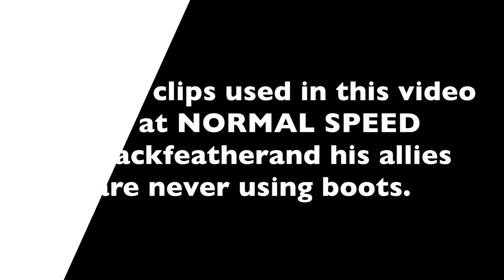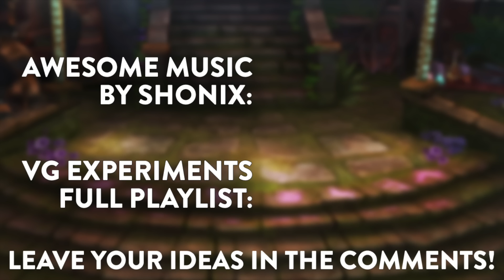Blackfeather's A + CP = BROKEN unlimited scaling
Thanks to @SHAYTOON2004 for the idea!

♪ V(I)P - Vox by Shonix
♪ Woodkid - Run boy run
My skill tier: VAINGLORIOUS BRONZE
My best skill tier: VAINGLORIOUS BRONZE

I hate Taka.
 ▶  Please respect each others in the comment section. Trolls? Insults? Provocations? Ignore all that. I'll take care of it.
May luck be you ally into the Halcyon Fold! ೕ(•̀ㅂ•́ )